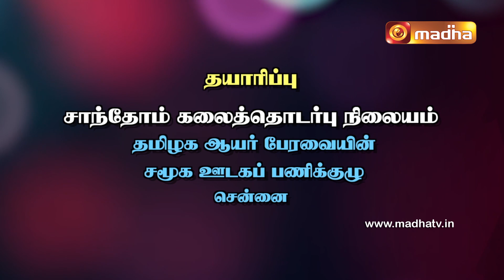Yeduthu Vaasi | BOOK OF DEUTERONOMY | Chapter - 5: 12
Yeduthu Vaasi - Rev. Fr. Ubald.M, explains the book of Deuteronomy verse by verse, giving the historical, literary and theological explanations for the verses of the book.